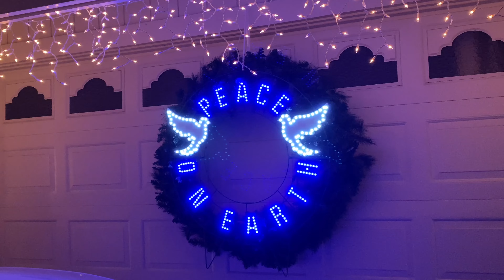Christmas Lights Decoration in neighbourhood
Pebble Creek Rocklin
Dovewood Orangevale
Old Auburn Citrus Height